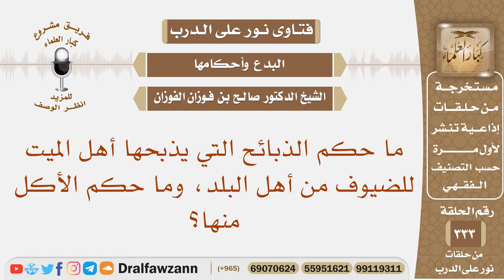ما حكم الذبائح التي يذبحها أهل الميت للضيوف من أهل البلد، وما حكم الأكل منها؟ الشيخ صالح الفوزان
نص السؤال: ما حكم الذبائح التي يذبحها أهل الميت للضيوف من أهل البلد، وما حكم الأكل منها؟
السيرة الذاتية :
للاشتراك في قناة الشيخ صالح الفوزان

رئيس الفريق
لمشروع كبار العلماء